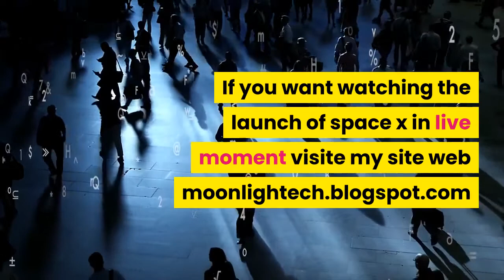space x launcher